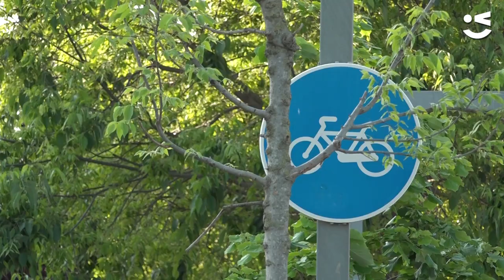La sostenibilitat fa parada a les escoles amb el BiciBús